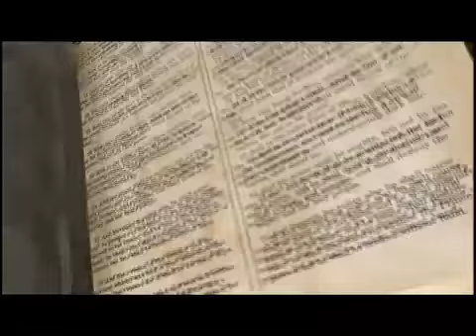Praise the Lord #041114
Recorded at Temple of Deliverance COGIC. Host: Pastor Milton R. Hawkins. Guest: Jessica Grace White. Music: Temple of Deliverance Women's Choir.